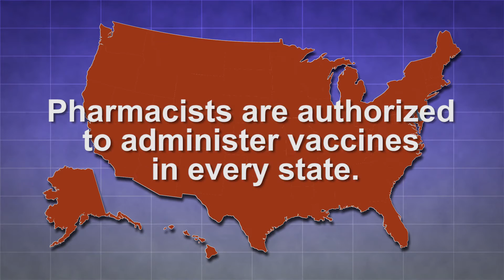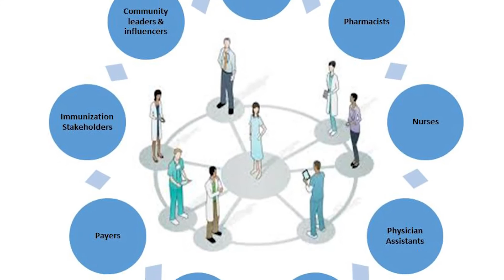APhA 20th Anniversary of Pharmacy-based Immunization Program and Immunization Champions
The National Certificate Training Program on Pharmacy-Based Immunization Delivery was created by the American Pharmacists Association to give pharmacists in every state the knowledge and skills to implement immunization services as valued members of the public healthcare community. 2016 marks the 20th anniversary of the immunization program that supports the important role of pharmacists caring for patients across the lifespan.